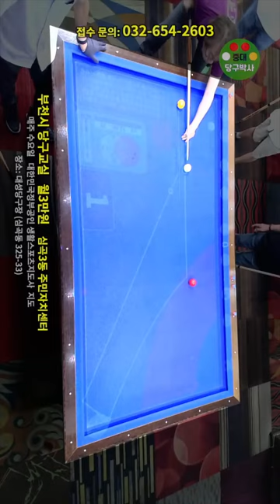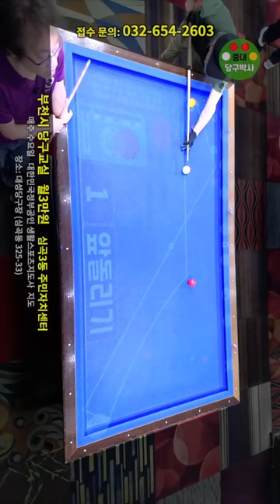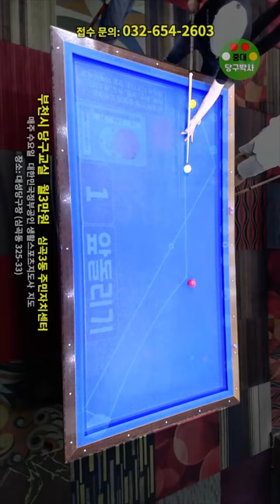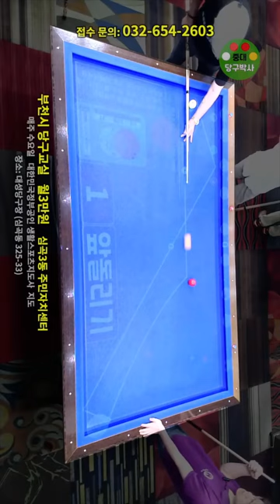당구교실(부천시 심곡3동)요약 - 9월 4일 수요일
부천시 원미구 심곡3동 당구교실 (9월 4일 수요일)의 내용을 40분으로 요약한 영상입니다. 초중급자분들에게 3구 기본기술을 알려드리고 있습니다.